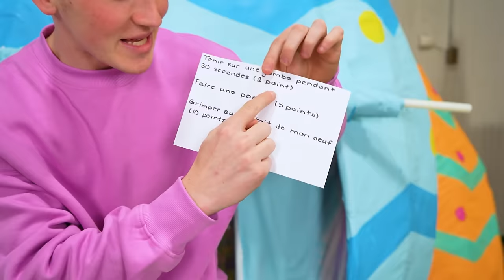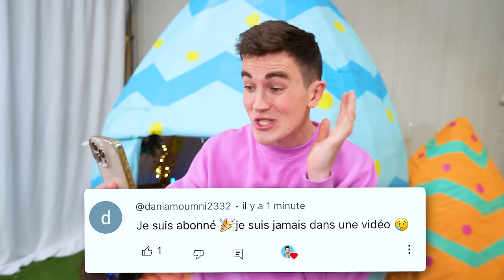J'ai Passé 24 HEURES Dans Ma MAISON DE PÂQUES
Dans cette vidéo, moi et ma copine allons devoir passé 24 heures dans nos maisons de Pâques.